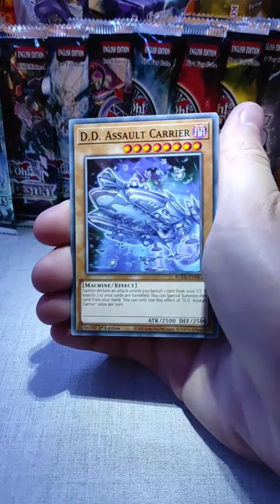Burst Of Destiny Booster Pack Opening! Yu-Gi-Oh!!!